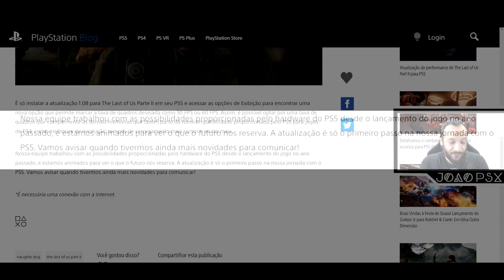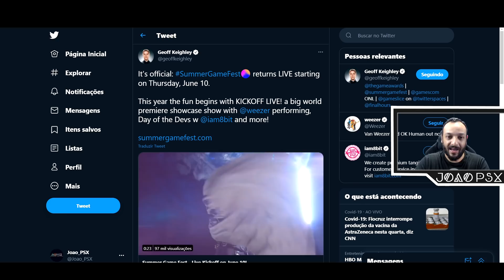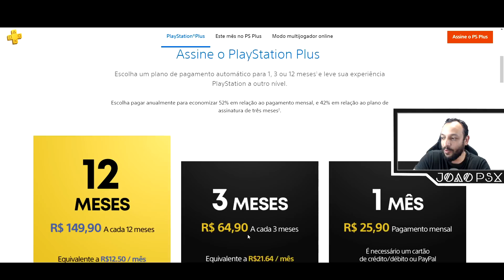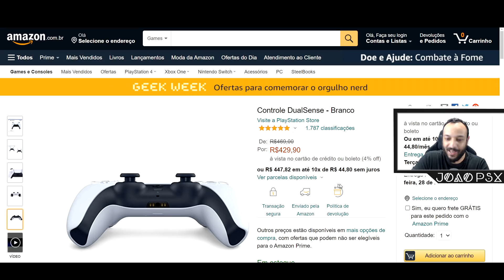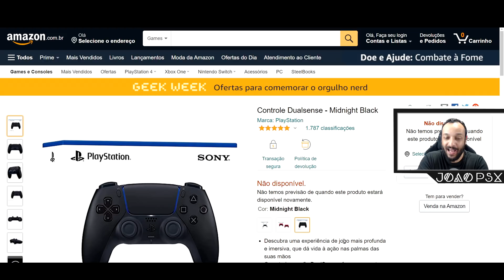BANNER DA PS NOW VISTO EM SITE OFICIAL DO BRASIL, SUMMER GAME FEST e PATCH DE PERFORMANCE DE TLOU 2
Muito obrigado.

►FONTES:
Controle Dualsense - Midnight Black:

►SINOPSE:
Summer Game Fest 2021 terá uma dúzia de estreias mundiais e anúncios em 10 de junho
O Summer Game Fest de Geoff Keighley está de volta em 2021 e parece estar se preparando para ser outro grande show.
Atualização de performance de The Last of Us Part II para PS5